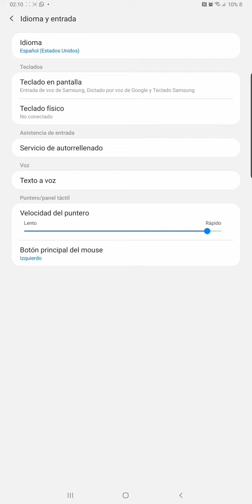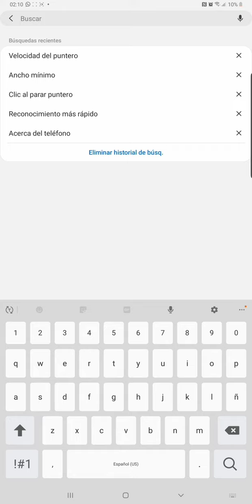Como activar el SUPRESOR en todos los samsung para dar todo rojo free fire A10 A20 A30 A50 A70 J2 J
que onda chicos les dejo este video para que sepan como actiar esta opcion y van a romper cabezas,es una de las pocas cosas para que funcionan de 10 en andrio brindadonos un poco de ventaja ,no como iphone o pc pero si un poco mas